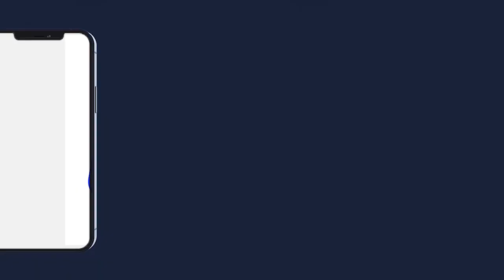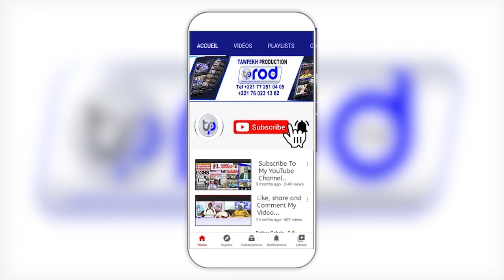TOUBA Arrivée de Championne du récital coran Senico 2022 EL HADJI CHEIKH DIA